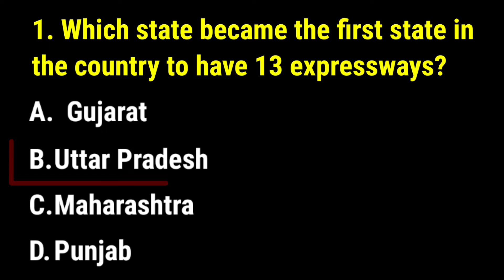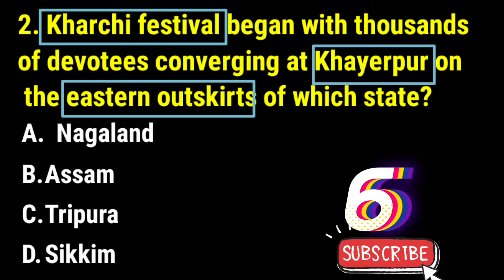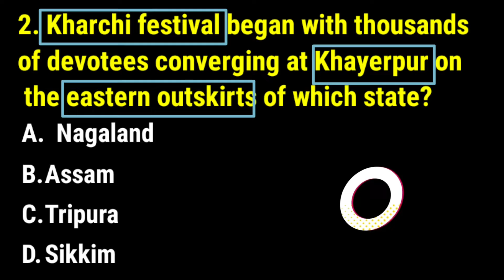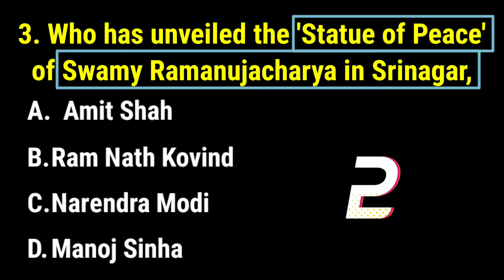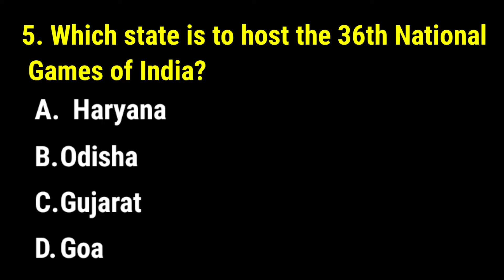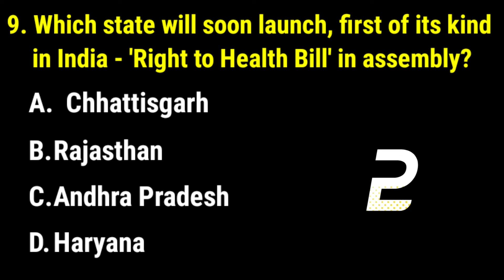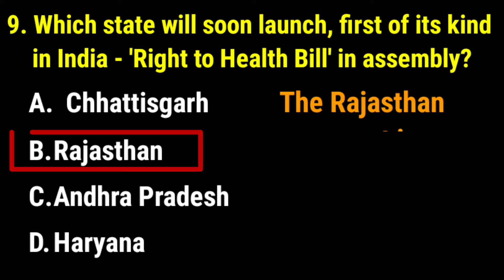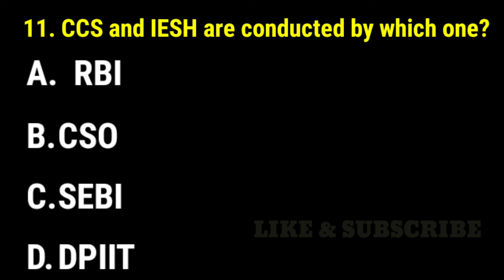01 August 2022 current affairs|| GK MCQ|| today's current affairs